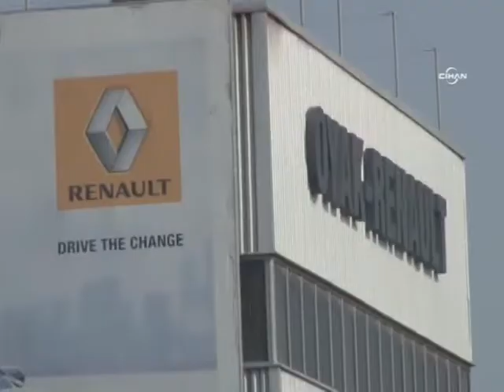Bursa'da işçileri aileleri yalnız bırakmıyor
Renault’da başlayan ardından Tofaş ve Coşkunöz işçilerinin de katıldığı iş bırakma eylemi kararlılıkla sürüyor. Geceyi fabrika önünde geçiren işçiler, soğuktan korunmak için battaniyeye sarıldı. Direnişin başından bu yana evlerine gitmeyen ve fabrika önünde bekleyen işçilere aileleri de fabrika önünde destek veriyor